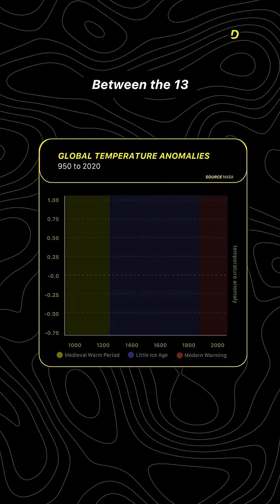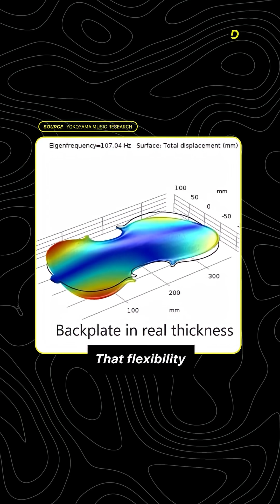Did a Little Ice Age help create the perfect violin?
Stradivarius violins are worth millions and widely considered the gold standard for performers. When Antonio Stradivari made his masterpieces in the 1600s-1700s, Europe was in the middle of a 500-year cold snap that caused trees to grow differently. This helped give the violins their unmatched acoustic quality. Modern violin makers have tried different kinds of wood to recreate Stradivarius violins, but they can't match what nature helped the master create.